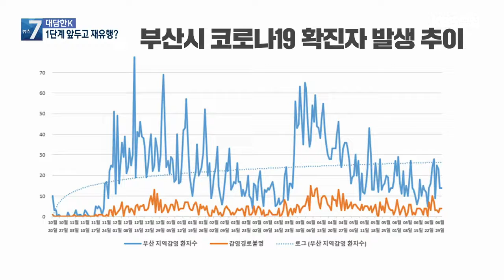[대담한K] 7월부터 거리두기 1단계…자율과 책임 방역? / KBS 2021.06.30.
[앵커]

새로운 거리두기 개편안 시행을 하루 앞두고 오늘 800명에 가까운 확진자가 발생하면서 우려가 커지고 있습니다.

결국 수도권은 현행 거리두기를 1주일 연장하기로 결정을 했습니다.

하지만 부산은 오늘 자정부터 새로 개편된 거리두기 1단계가 시행이 됩니다.

 동아대병원 감염내과 정동식 교수와 이야기 나눠보겠습니다.